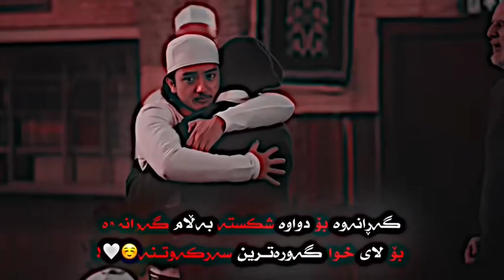گرنگ تێگە یشتنە